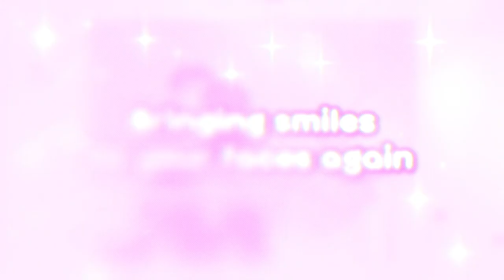BOYFRIENDS RETURN ANNOUNCEMENT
The boys are back... soon!